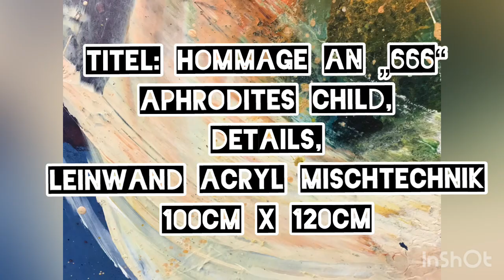Titel: Hommage an „Evanescence, Volker Zacharias-zachariasarte abstrakte Malerei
Wochenlang kämpfe ich mit einer Leinwand und plötzlich entsteht in wenigen Minuten eine Energie die etwas besonderes ist.
Titel: Hommage an „666“ Aphrodites Child, Details, Leinwand Acryl Mischtechnik 100cm x 120cm.